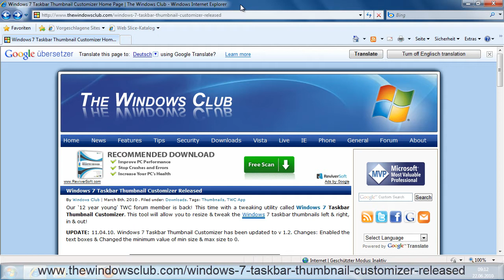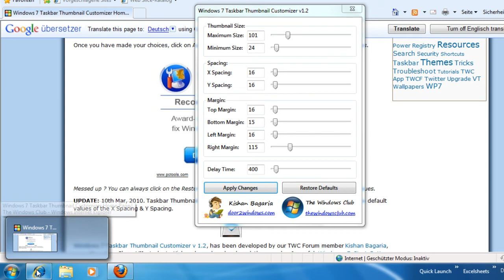Windows 7 - Taskbar Thumbnails vergrößern und verkleinern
Windows 7 -  Den Vorschaubildchen, welche in der Taskleiste angezeigt werden, können Sie beliebige Größen zuweisen.